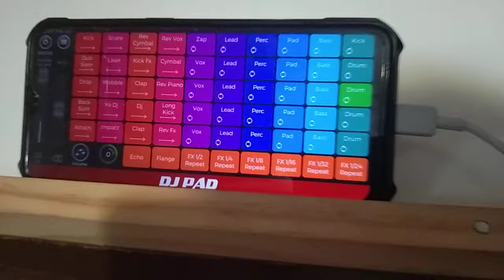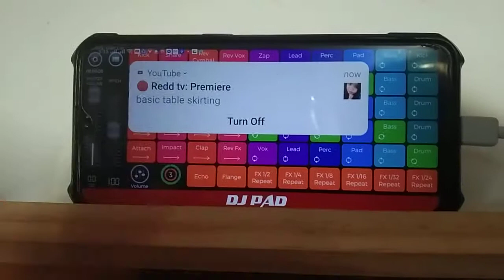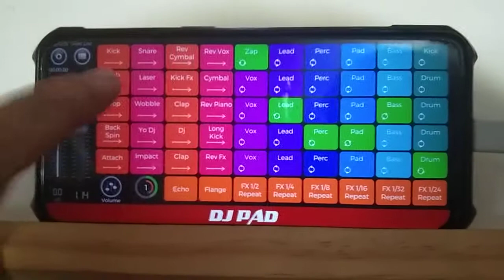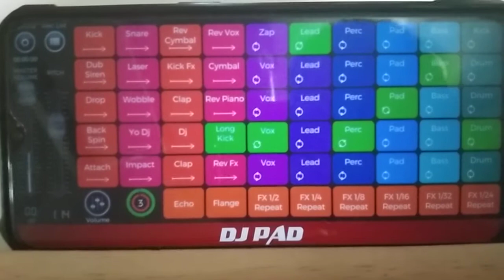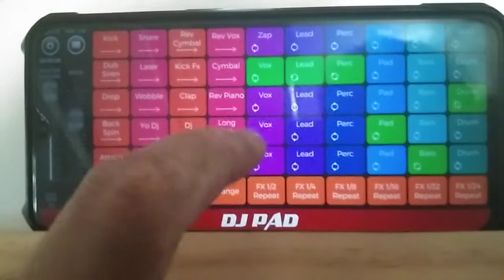Creating another Disco music by use of DJ condenser (Part 2)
This sound  music was actually played and  recorded directly  in my cellular phone and downloaded and uploaded.